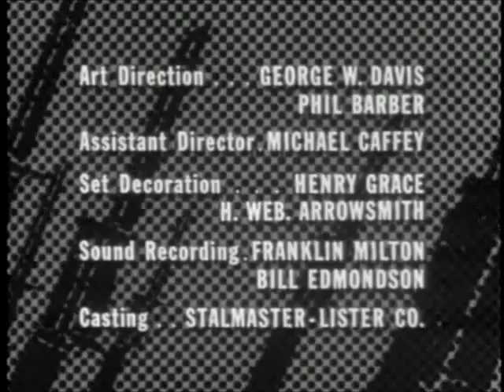Combat! Season 1 Episode 22: Night Patrol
A lone man (Skip Homeier) claiming to be an American officer lost and separated from his unit leads the squad to his hideout in a cave.